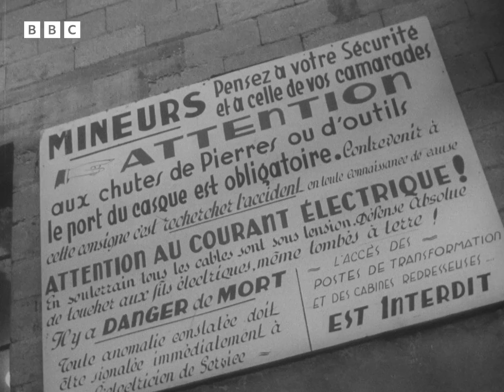1961: Building the MONT BLANC TUNNEL | Tonight | World of Work | BBC Archive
"It's rather like trying to drive a needle through the granite foundations of Edinburgh Castle."

Trevor Philpott and his trusty cameraman Slim Hewitt report from the Alps, on the engineering complexities of building the Mont Blanc tunnel, and on the hardy souls who are working in extreme conditions to make it a reality. Work on the project is slow and dangerous, but upon its completion it will provide a vital link between France and Italy in winter months, and for a time it will be the longest man-made tunnel in the world.

Clip taken from Tonight, originally broadcast on BBC Television, 13 November, 1961.